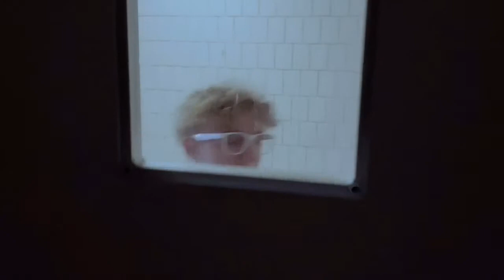Michael Vey (Official Book Trailer)